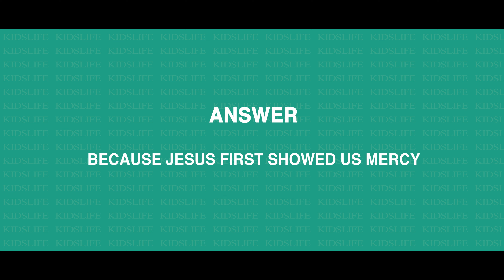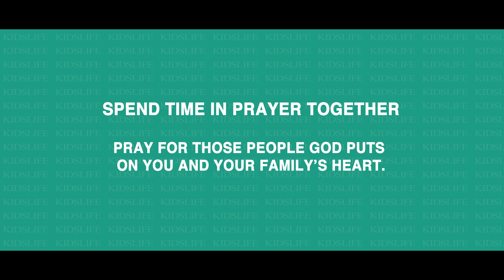Jesus Connects Us To Each Other // KidsLife // Avant Life Church